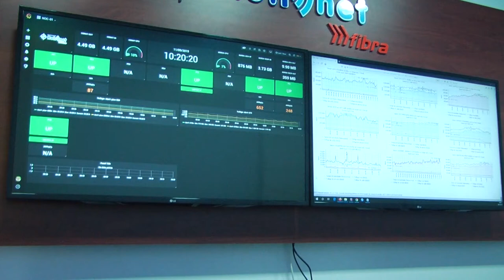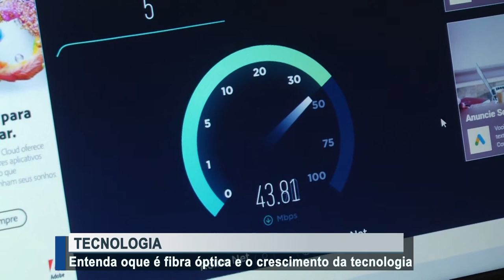Entenda oque é fibra óptica e o crescimento da tecnologia